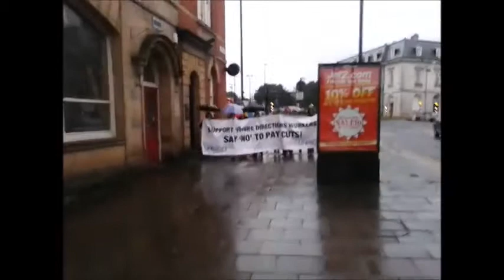3rd October 2013 brendan marching for future direction cutbacks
Go on Brendan you tell them!